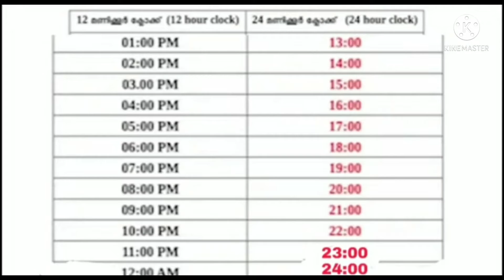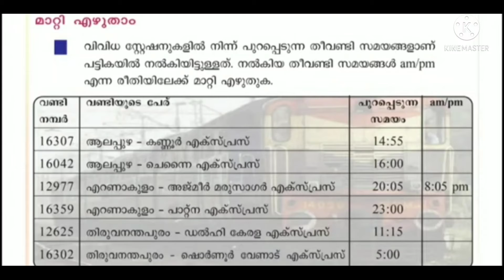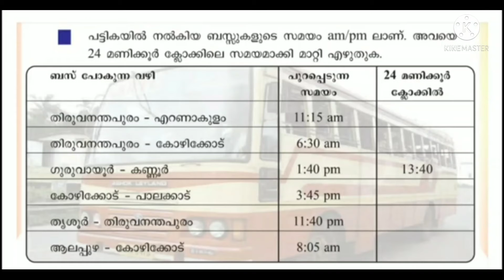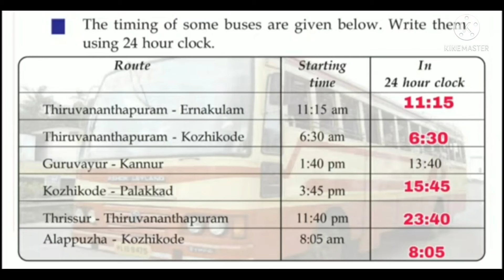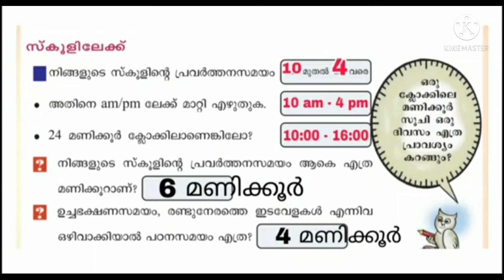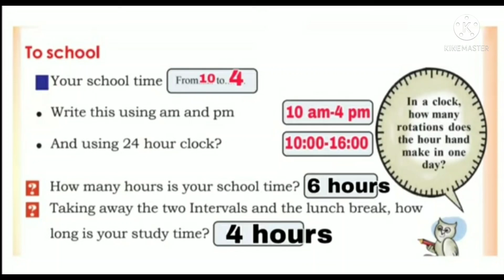Class 4 maths worksheet september 20 malayalam and English medium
Todays Maths worksheet class 4/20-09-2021